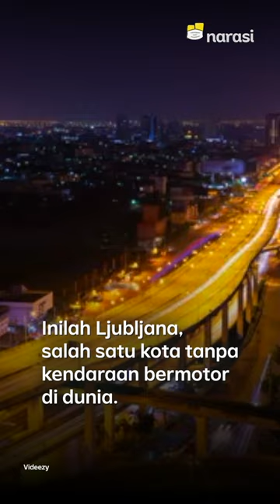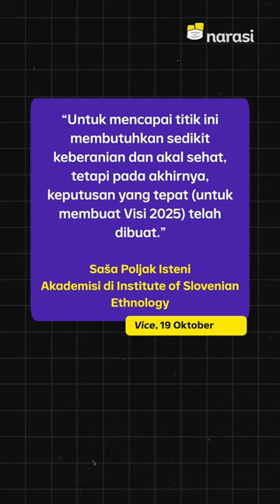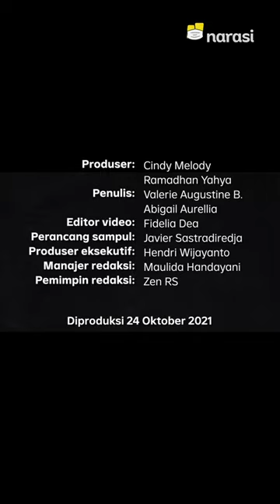Kota-Kota Tanpa Kendaraan Bermotor di Eropa, Indonesia Kapan? | Narasi Newsroom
KOK BISA ADA KOTA TANPA KENDARAAN BERMOTOR? GIMANA CARANYA?

Ljubljana, ibu kota Slovenia jadi salah satu kota tanpa mobil di dunia. Kebijakan yang sudah diterapkan dari 2007 ini membuat mereka mampu menurunkan kadar emisi sampai 70% pada 2016, sekaligus dinobatkan jadi "Ibu kota hijau" di Eropa.⁣

Kebijakan yang mirip-mirip kaya di Ljubljana ini juga udah dicoba di Prancis dan Spanyol.⁣

Kira-kira gimana caranya mereka bisa hidup kayak gitu, ya? Bisa enggak Indonesia meniru langkah mereka?

(Narasi)